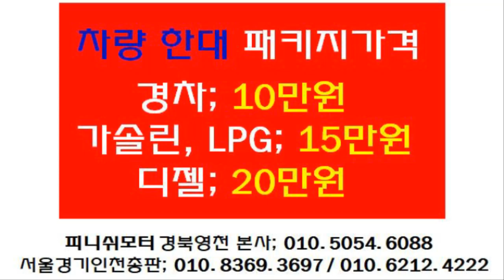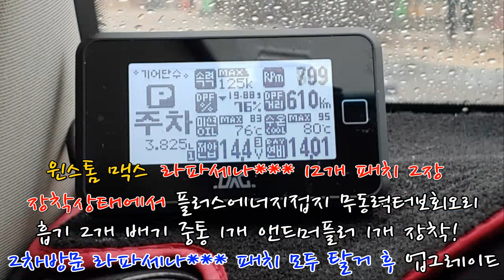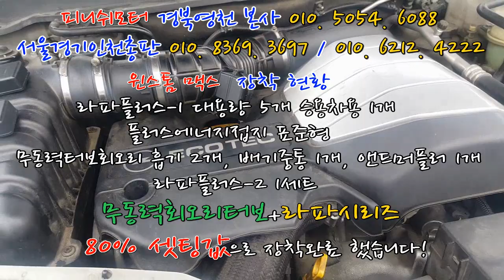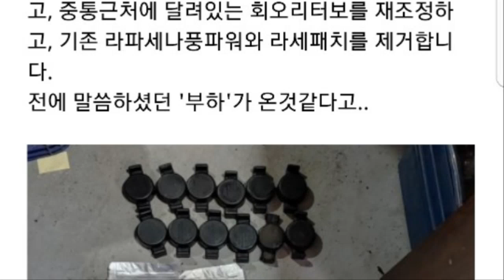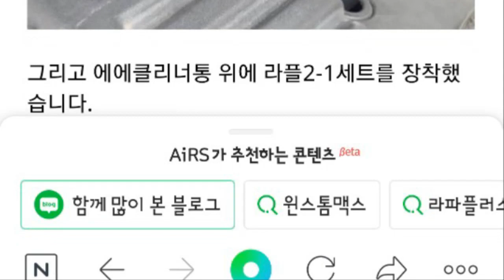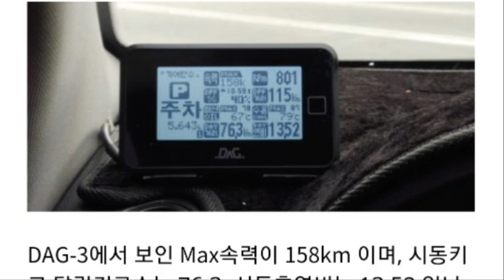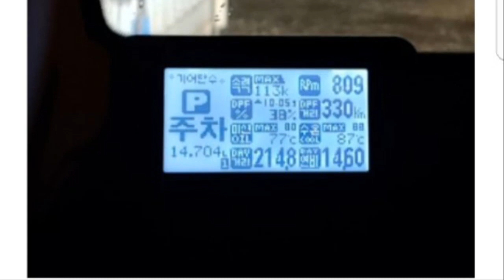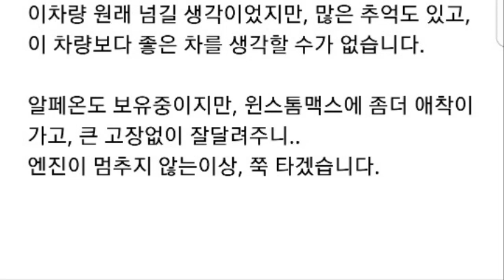[윈스톰맥스] 결국 모두탈거! 80%셋팅 고객님 개인블로그 글 감탄했습니다!!!!매연저감장치!엔진출력증강!연비개선!라파세나풍파워가격!무동력터보이놈